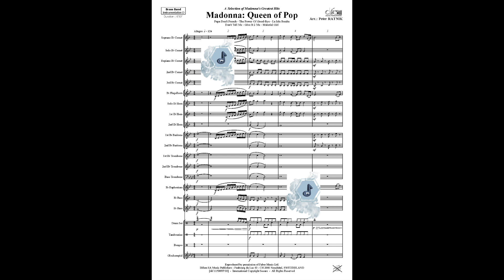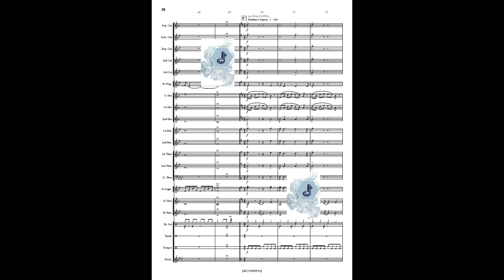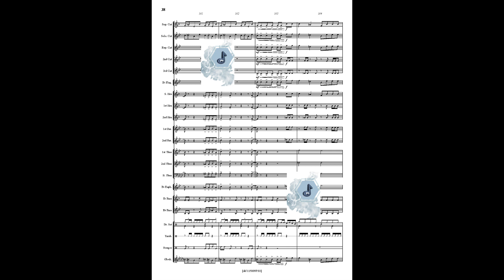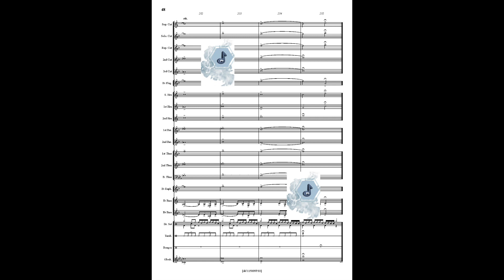Madonna : Queen of Pop, for Brass Band, arr. Peter Ratnik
🔸 Recorded by Foden's Band, conducted Glyn Williams
◼ Aufgenommen von Foden's Band, Leitung Glyn Williams
🔹 Enregistré par Foden's Band, dir. Glyn Williams

Cliquez ici pour aller sur la chaine de Difem :
Klicken Sie hier, um zum Difem-Kanal zu gelangen :
Click here to go to the Difem channel:
@Difem Publishers

Title : Madonna : Queen of Pop
Arranger : Peter Ratnik
This arrangement includes the smash hits:
- Papa Don't Preach
- The Power of Good-bye
- Give it 2 Me
- Material Girl

Grade : 3
Duration : 6:45
Price Code J41